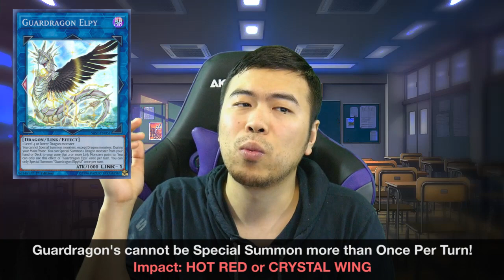Illegal Plays That Will Make You Lose & Ruling Clarification UPDATE June 2019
Good luck to ALL This weekend.. These are small illegal plays that LEAD to someones complete defeat.. catch them before they destroy you.